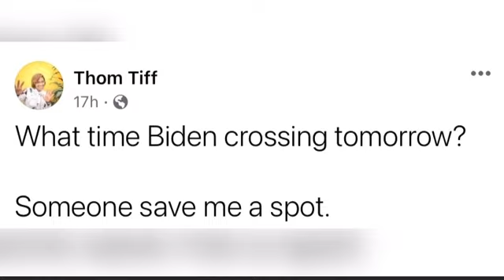Inspired by Leadership in Unity!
Be Inspired! On this day, January 20, 200, history was made! Houston, Texas and Philadelphia “Philly” had some things to say!